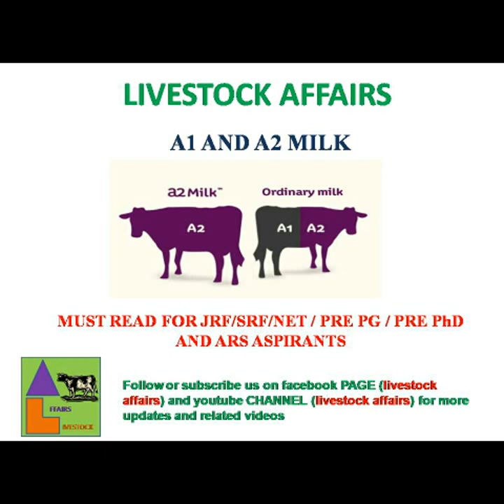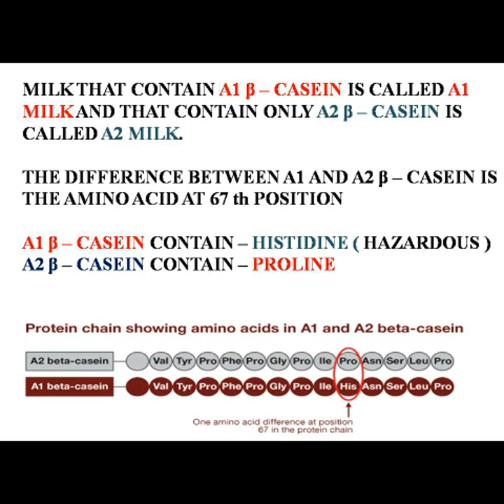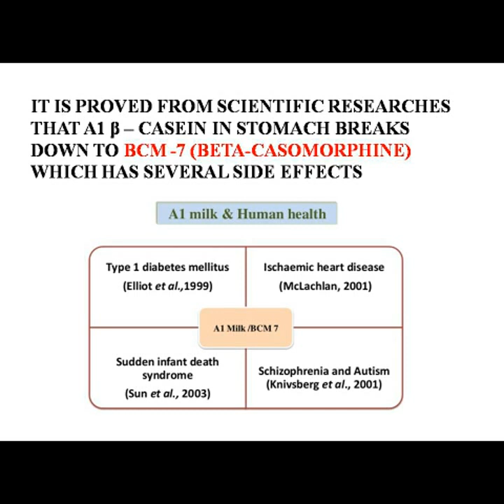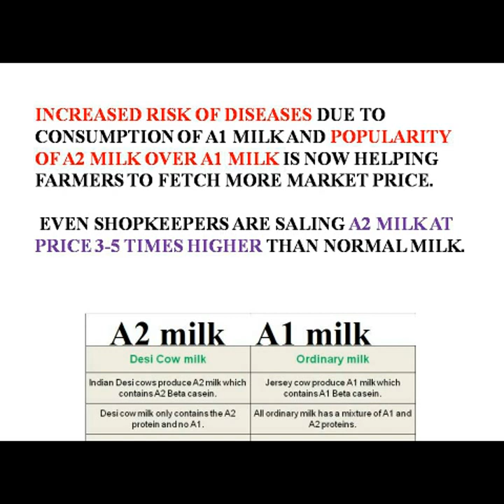A1 AND A2 MILK - WHICH ONE BETTER - MUST FOR SRF /JRF/NET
Desi or indigenous cow produce A2 milk where as exotic breeds milk contain A1 beta casein in higher percentage and claimed to have health hazards on consumption.

Original work of Livestock affairs.